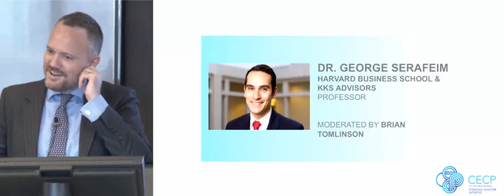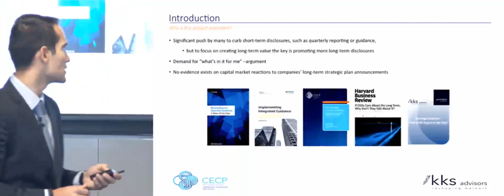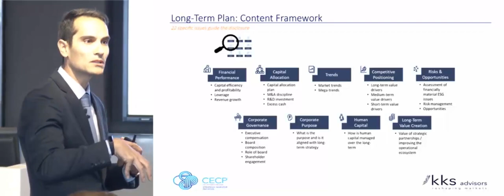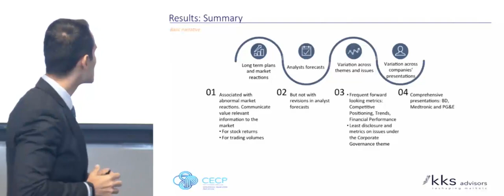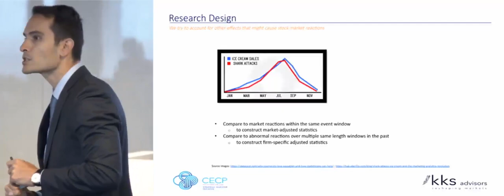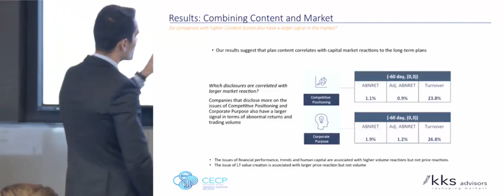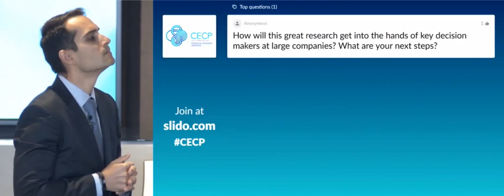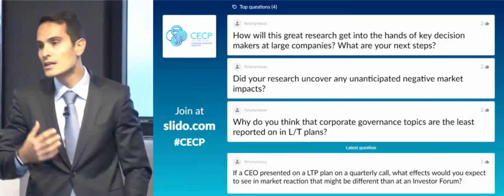CEO Investor Forum September 2018 Keynote by George Serafeim (HBS), introduced by Brian Tomlinson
Leading cross-sector CEOs and executives came together to publicly share their long-term business plans to an audience of more than 200 major investors representing $45 trillion in assets under management at the fifth CECP CEO Investor Forum held on September 20, 2018 at Convene at Condé Nast in New York City.

Session Title: New Research Findings: The Economic
Significance of Long-Term Plans

Speaker: Dr. George Serafeim, Harvard Business School & KKS Advisors

Moderated by Brian Tomlinson, Research Director, Strategic Investor Initiative, CECP